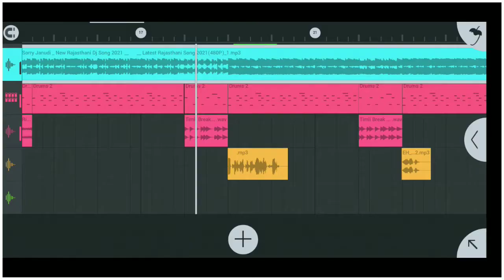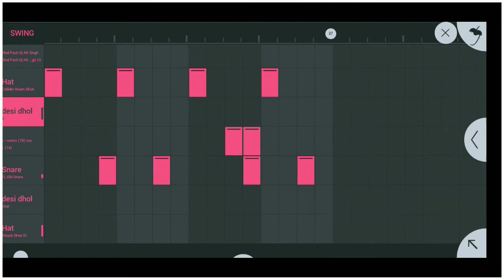Sorry Janudi:New Rajasthani Dj Song 2021 वायरल होते ही तहलका मचा Latest Rajastha rana studio film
Sorry Janudi _ New Rajasthani Dj Song 2021 __ वायरल होते ही तहलका मचा __ Latest Rajasthani Song 2021
Sorry janu re